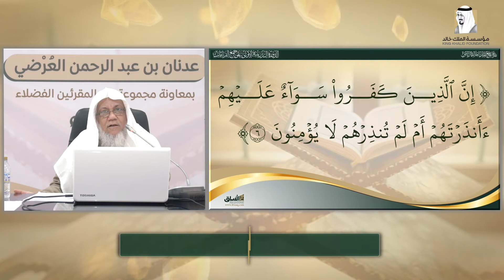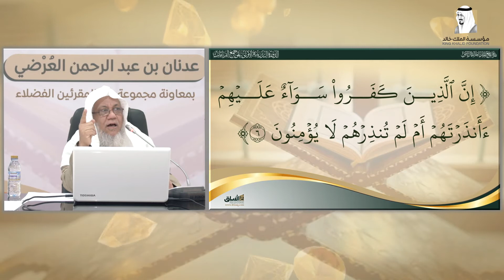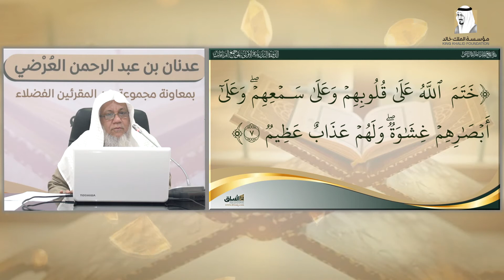المجلس الثاني| الدورة التدريبية الأولى على جمع القراءات. فضيلة الشيخ المقرئ. عدنان العرضي